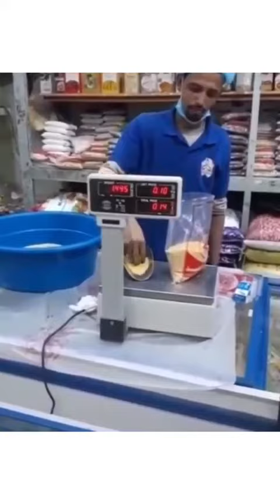😎 No a la fuga de cerebros - Se nos van los mejores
Dr Wasap - Los mejores videos virales para enviar por whatsapp.
Videos divertidos, cortos, sorprendentes, espectaculares y tendencias para enviar por wasap y compartir con tus amigos.